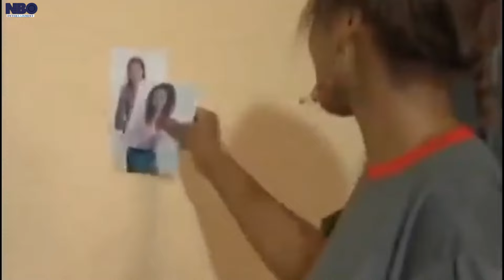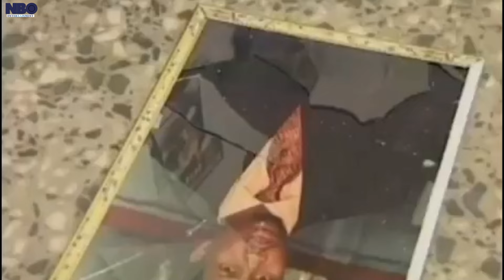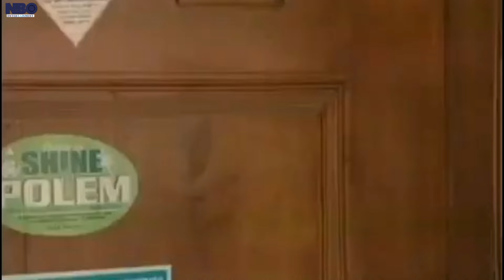I Will Never Forgive You - A Nigerian Movies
This Nigerian movie is about Princess, the daughter of a wealthy bank robber finds love with George a young handsome poor guy whom with his mother have the habit of using young rich girls. With the help of Princess, he travels abroad for years and upon his return, comes back with a wealthier girl as his wife. Where will Princess' fate lie with her two children?. last offence

Starring: Rita Dominic, Oge Okoye, Mike Ezuruonye